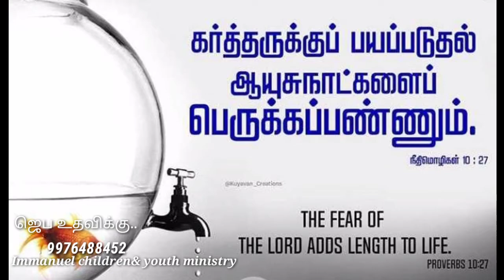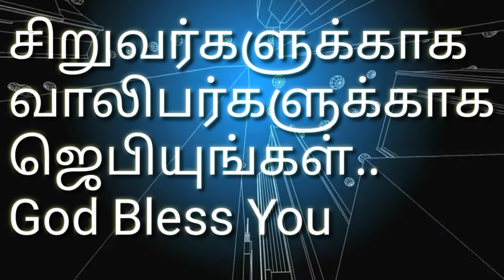இன்றைய வேத தியானம் | கர்த்தருக்குப் பயப்படுதல் ஆயுசு நாட்களைப் பெருகப்பண்ணும்; | நீதிமொழிகள் 10:27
Immanuel children ministry
Immanuel youth ministry
Daily_ Prayer For _Children
Kids_ Special _Show

Our ministry
1. Children Ministry
2. Youth Ministry
3. School Ministry
4. College Ministry
5. Hostel Ministry
6. Village Ministry
7. Bible School Ministry
8. Leadership training Ministry
9. Flim Ministry
10.Children Ministry training

BRO.A.STEPHEN DEVARAJ,
Immanuel children & youth ministry,
Sathiya Nagar,Megnanapuram,